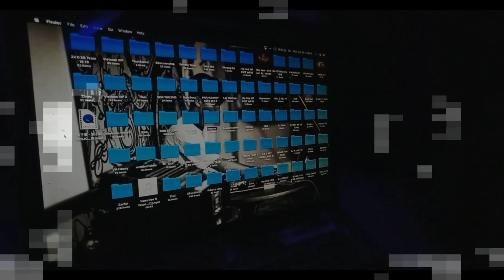🎵 Merl Rom Long Mnus Srey Mnak - Neak Neang - Min Jbas Jea Mouy Oun ( Benz Remix ) 🎵 Family Boss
SEan Nonstop ( Family Boss☑️)

Family Boss
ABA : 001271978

SEan Tah - SEan Haha - SEan Boss - SEan Nonstop - Sean Family Boss